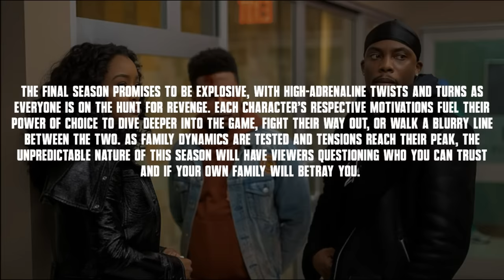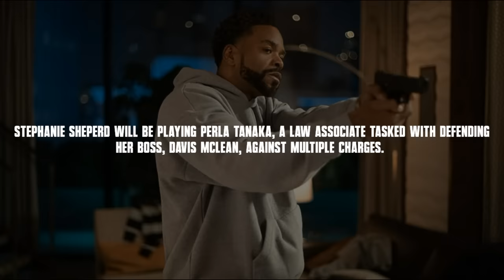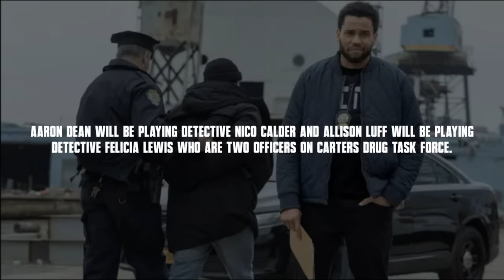Exclusive New Images, All Details & Clues Explained | Power Book 2 Ghost Season 4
Power Book 2 Ghost Season 4 have just released their first look exclusive images for Ghost Season 4 Episode 1 and more! In this breakdown, I run through exclusive new details for Ghost Season 4 in regards to images for Tariq St Patrick, Power Ghost, Brayden Weston, The Tejada's, Effie, Noma, as well details for new characters for Season 4 of Ghost. A season which they've dubbed to be explosive with a lot of twists and turns, and I expect nothing less, especially when it comes to Ghost.